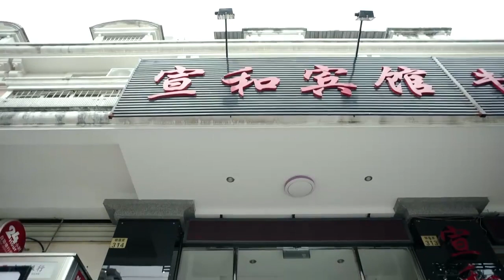岳母1聲不吭帶孩子出門後失聯，急壞了霸道總裁，她沒帶手機，還弄丟了行李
阿雯偶像剧 WMDA